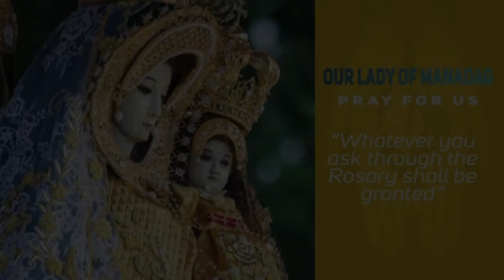Timeless Wisdom | Homily | Tunay na Nagmamahal | Tues Holy Week | Fr Allan Lopez, OP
Ang titignan pa rin ng ating Panginoong Diyos ay yung bayani sa ating pagkatao.

1st Reading : Is 49:1-6 The Lord called me from birth
Psalm : Ps 71 I will sing of your salvation
Gospel : Jn 13:21-33, 36-38 Betrayal foretold

Rev. Fr. Allan V Lopez, OP
Mass Presider | Homilist
Tunay na Nagmamahal | Tuesday of the Holy Week